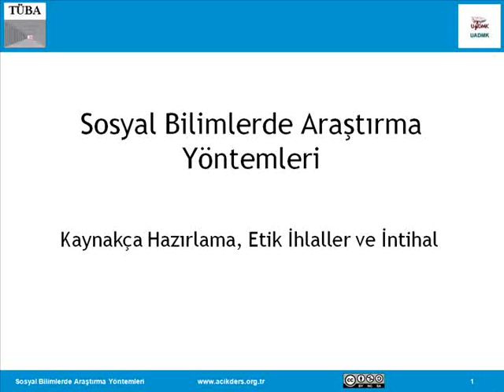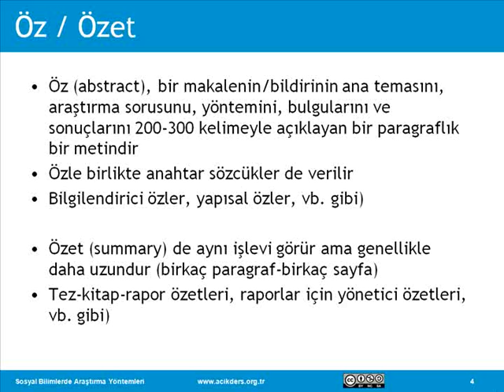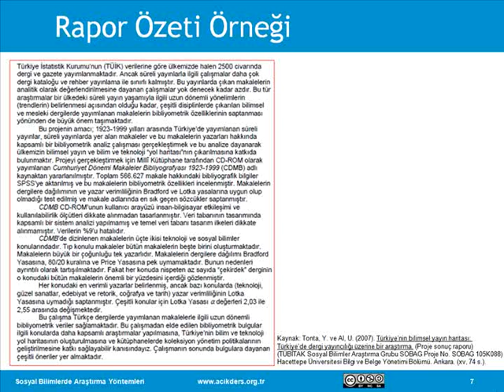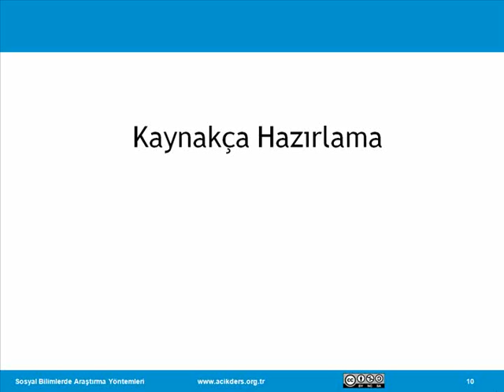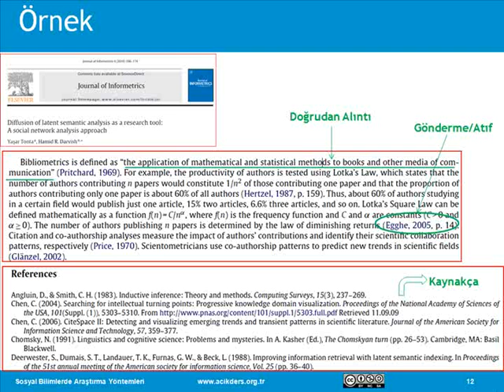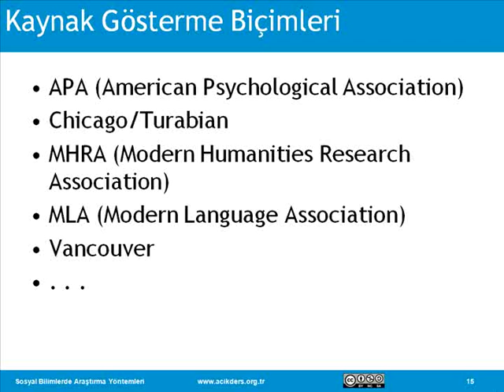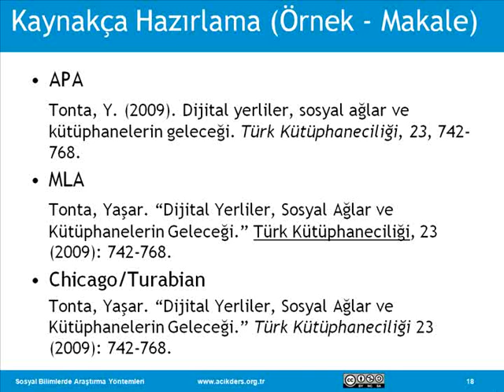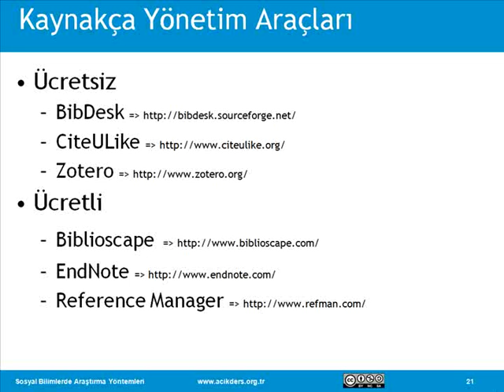Sosyal Bilimlerde Araştırma Yöntemleri: 32 Araştırma Raporu, Kaynakça, İntihal I